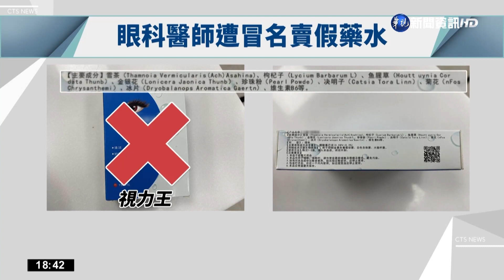眼科權威遭冒名詐騙 誆"假藥水治白內障"｜華視新聞 20221223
民眾要特別留意了！國內青光眼權威醫師呂大文，遭詐騙集團冒名，利用粉絲專頁販賣一款假的眼藥水，宣稱使用後視力能回到5.0，甚至能治青光眼、黃斑部病變，醫師強調，台灣藥品不能在網路販售，他呼籲民眾不要上當。